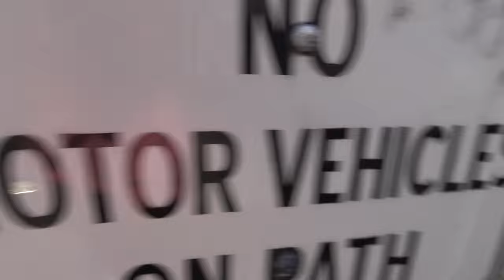HOME HAIRCUT | NATURE WALK | FAMILY VLOG EP 18 | SMELLYBELLYTV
Jesse gets a haircut from his wife!! The SmellyBelly mom has never cut hair, but the SmellyBelly dad is trying to save money. It starts out like any other Sunday for the SmellyBelly Family. It's Sunday, and they usually make pancakes. After breakfast it's haircut time!!! Jesse's hair comes out great!! Everyone is getting bored, and decides to go on a nature walk. Watch the video to see  what happens!!!

we release a new video everyday!!! Sometimes more!! Here is our schedule.

Tuesday - Toy Tuesday - We show you the latest and coolest toys! We also review toys that are not very popular but look fun and silly!

Wednesday - We answer that Wednesday is a show about answer a question and figuring it out. We usually try myths or talk about science subjects and health subjects. We try to throw in some fun education!

Thursday - Thank you Thursday - For this series we do challenges and shoutouts and we love it when you guys give us suggestions!

Friday - Food Friday! For this series we do anything related to food. We may show quick and easy snack idea's or we might try food from a foreign country.

Saturday and Sunday we release family VLOGS so you can get to know us better and we can get to know you better! We love hearing about your experiences in the comments!!

Yes! Just put in the comments your first name and that you would like a shoutout and we will give you a shout out on Thank you Thursday!